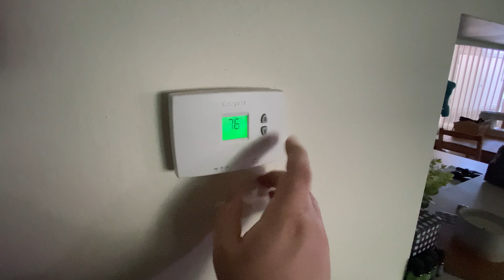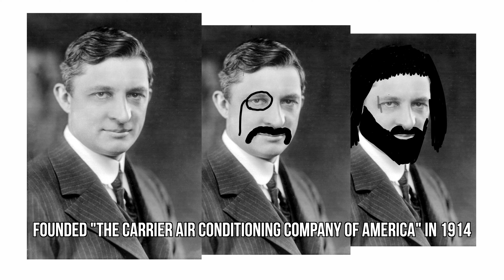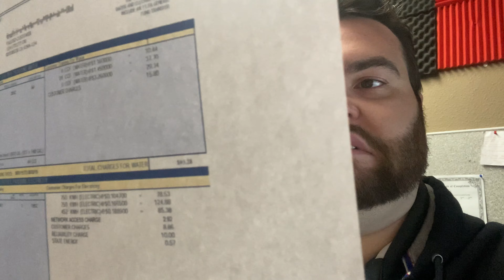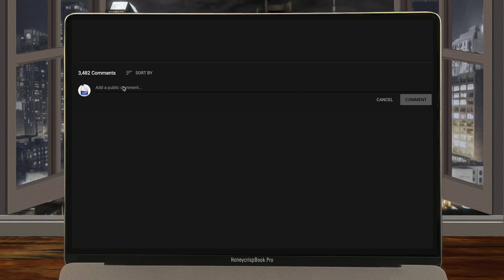Air Conditioning - A Quick History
Air conditioning is an incredible luxury, and with summer coming up, it necessary now more than ever. So where did it come from?